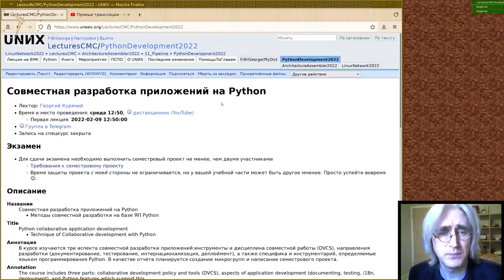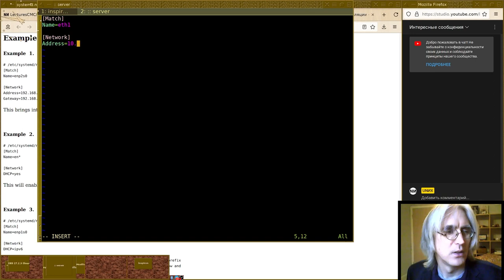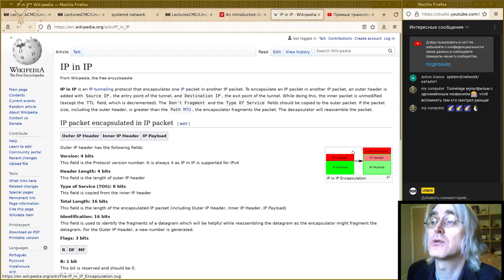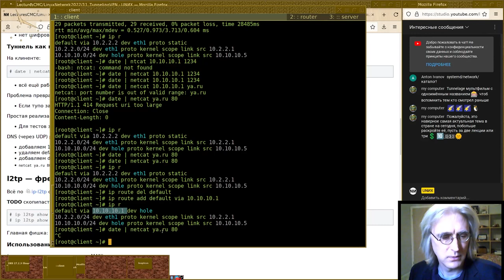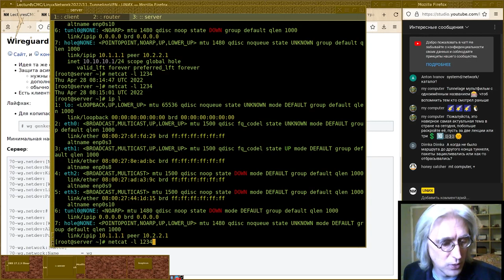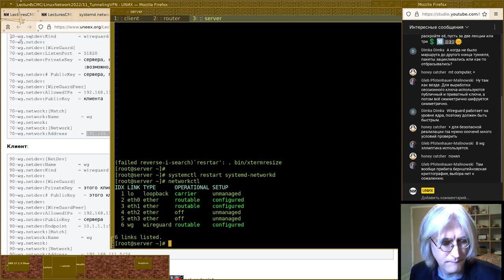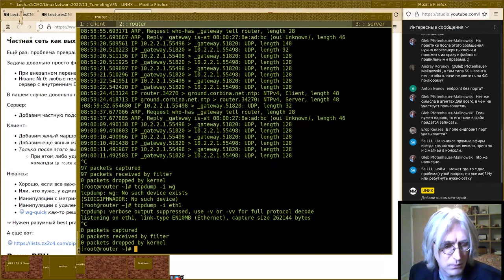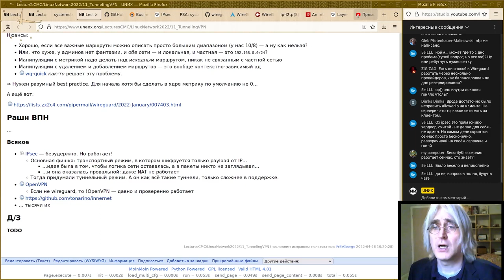11. Туннелирование и частные сети